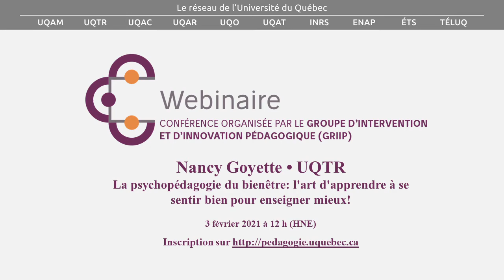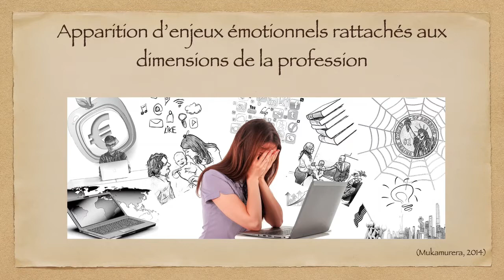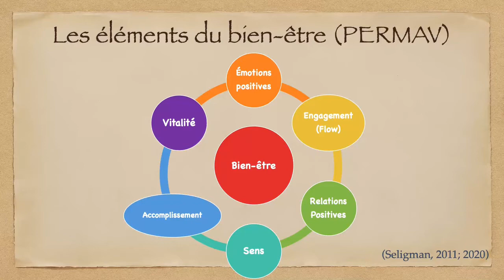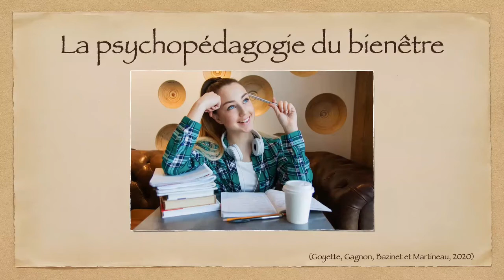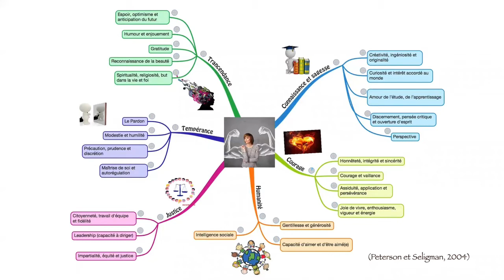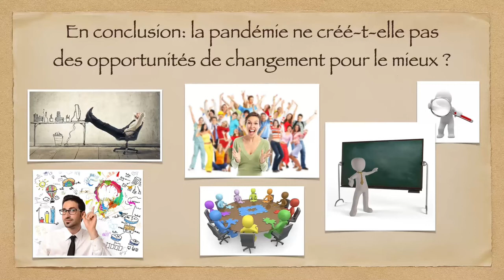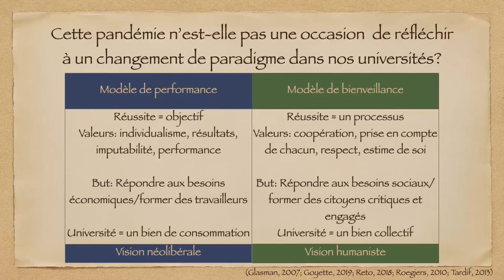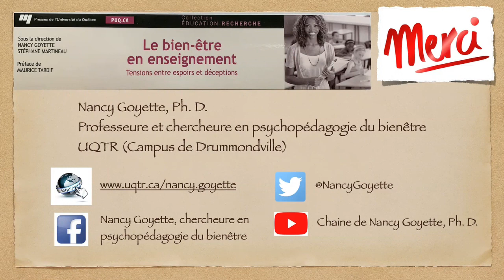La psychopédagogie du bienêtre: l'art d'apprendre à se sentir bien pour enseigner mieux!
Webinaire du GRIIP - 3 février 2021
La pandémie mondiale que l'on connait présentement bouleverse plusieurs sphères de notre société, dont celle de l'éducation. L'enseignement universitaire ne fait pas exception et les nouveaux défis que doivent envisager les enseignants face aux changements rapides imposés par la situation ont complexifié et alourdi leur tâche de travail, ce qui est loin de leur faire ressentir du bienêtre au travail. En effet, ils doivent gérer plusieurs émotions désagréables quotidiennement, qui peuvent parfois s'exprimer par un sentiment d'être dépassés ou incompétents, un sentiment d'incertitude omniprésent, un sentiment d'être surchargé constamment ou d'être impuissant face au manque de motivation ou de détresse psychologique de certains étudiants. On peut alors se demander comment rester optimistes et motivés afin de persévérer? Comment apprendre à ressentir du bienêtre et à mieux gérer nos émotions, malgré tout ? Comment accompagner nos étudiants avec bienveillance pour favoriser leurs apprentissages? Pour tenter de répondre à ces questions, cette conférence explore la psychopédagogie du bienêtre, un nouveau champ en sciences de l'éducation, qui se penche sur le développement du bienêtre, l'épanouissement et le fonctionnement optimal chez les individus évoluant dans diverses situations pédagogiques, afin de favoriser une meilleure santé mentale chez les enseignants universitaires.

Conférence offerte par Nancy Goyette, Ph. D, professeure et chercheuse au département des sciences de l'éducation, Université du Québec à Trois-Rivières.

Nancy GoyetteMme Goyette s'intéresse au bienêtre en enseignement, à la construction identitaire chez les enseignants et au concept de bienveillance dans les institutions éducatives. Elle développe la psychopédagogie du bienêtre, qui étudie l'impact de l’enseignement et de l’apprentissage du bienêtre chez les enseignants, les élèves et sur l'environnement scolaire. L'une de ses recherches, financée par le Fonds de recherche société et culture (FRSC), explore la construction identitaire qui favorise le bienêtre chez des enseignants novices lors de leur insertion professionnelle. Co-directrice de l’ouvrage collectif Le bien-être en enseignement : tensions entre espoirs et déceptions, membre du conseil d’administration de l’Association canadienne de psychologie positive et du Regroupement québécois de psychologie positive, elle est engagée activement dans la diffusion de connaissances scientifiques dans ce domaine, plus spécifiquement en éducation.